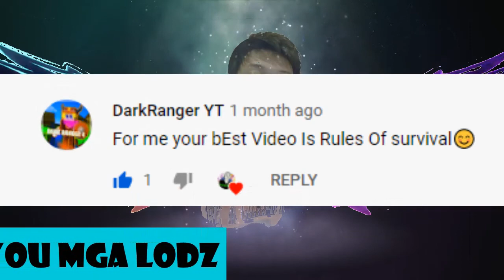WAG MUNA TEAM UP TAYO LODZ with Medusa, JohannaXabrina, Jeeeey (RULES OF SURVIVAL)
for my future videos.
Please help this channel grow for more intense,
insane, and bloody shots moments will be uploaded soon.

and leave a comment "me" below

Laptop Specification:
Intel i3 2.40GHz
4gb RAM

PC-ASIA SERVER